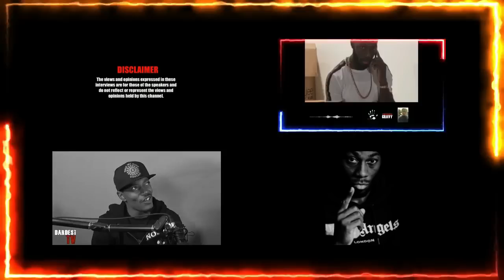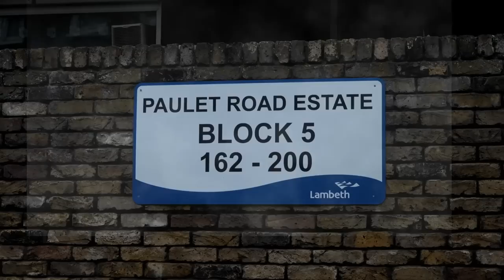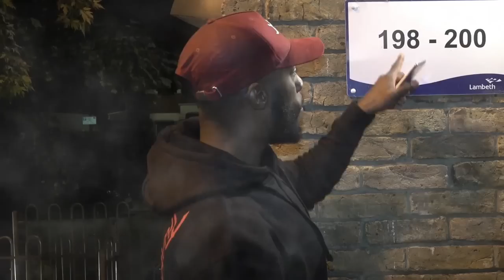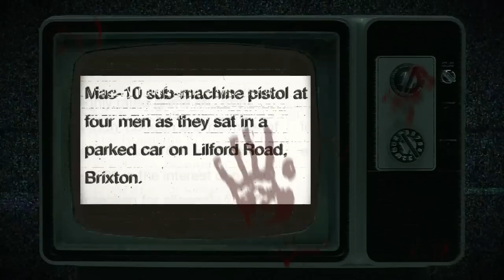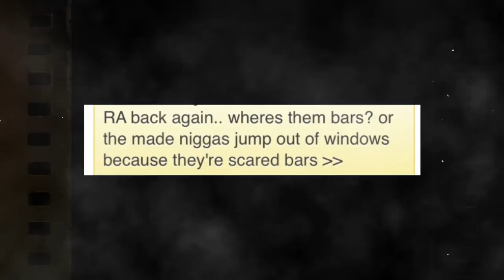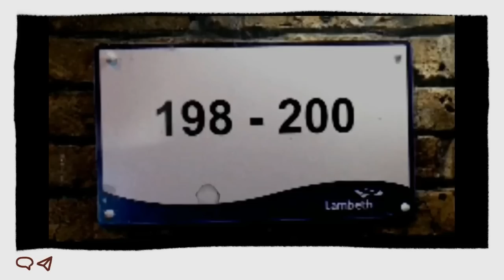RA DOCUMENTARY 🎥🎤(✋🏾) PT 1 ( REAL ARTILLERY ) IT'S ALL REAL 🔥🔥🔥🔥🔥 .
WE MUST NOT LET SOMEBODY'S FOLLOWING OR VIEWS FOOL US  . WE MUST NOT LET MONEY AND SUCCESS BE MISTAKEN FOR TALENT . THERE IS ALOT OF REAL TALENT THAT NEVER GETS WHERE IT IS MENT TO BE . TRUST ME . YOU NEVER KNOW WHAT A PERSON IS WILLING TO DO TO GET IN A POSITION WHICH DOE'S NOT BELONG TO THEM . KEEP YOUR LOYALTY AND NEVER SELL WHAT YOU JUST MAY REGRET ONE DAY . (PT 1) THE HARDEST SPITTER OF GRIME WAS RA .  GANGSTA GRIME WAS  WHAT IT WAS SET AS  . THE HARDEST BLOC FOR SPITTERS WAS BLOC 5 . IF YOU ARE NOT LIEING TO YOURSELF YOU KNOW THAT , WHEN HE WAS IN PRISON RA DECIDED TO SLOW DOWN THE TEMPO ANS SPIT RAP SO THAT WAS THAT . BOTH SIDES OF THE COIN . THIS ONE IS A REAL EYE OPENER FOR PEOPLE WHO DIDN'T KNOW THE ERA  . DIDN'T KNOW THE ROADZ OF SOUTH . DIDN'T KNOW THE DIFFERENT TEAMS . AND DIDNT KNOW THE DIFFERENCE BETWEEN RAP GRIME & FIRE . RA AND THE BLOC 5 BOYS SPAT NOTHING BUT FIRE  , IF YOU WAS ON THAT BLOC AND SPAT ANYTHING LESS U HAD TO KEEP IT MOVING . THEM WHO KNOW THEY KNOW . THEM WHO DON'T WILL SOON FIND OUT . IF THEY WATCH AND LISTEN CLEARLY TO THIS ONE . THIS IS A CLEAR INSIGHT TO THE FOUNDATION OF RA ( THE HARDEST REGARDLESS ) HOW HE CAME UP AND HOW HE BIRTHED THE NEWEST KIND . IT GIVES YOU WHAT MEMBERS OF HE'S FAMILY SEE FROM EARLY AS A INFANT UP . AND WHAT AS AROUND HIM SEE ON THE DIRTY ROADZ OF SOUTH LONDON . TRUTH ME IT WAS ALL REAL AND THE 5 WAS ALL REAL . NO OTHER RAPPER OR GRIME STAR HAD THAT FIRE LIKE HIM . NO ONE . DON'T LET NO ONE LIE TO YOU OUT THERE . THE GAME WAS HE'S 100 . AND IF HE NEVER GOT THE 10 YEARS IN JAIL THAT SLOWED DOWN THE JOURNEY . WHO KNOWS WHERE HE WOULD BE . WHO KNOWS . SO TRUST ME TAKE THIS ONE  IN . AND GET A REAL INSIGHT INTO THE FIRE SPITTER RA ( THE HARDEST REGARDLESS ) AND THE BLOC 5 FIRE THAT CAME UP AROUND HIM . DRZ  S WEST & RIOTS . THERE WAS MORE FIRE ON THE FIRE BUT IN TRUTH THERE THE THREE NAMES UNDER HE'S REIGH THAT RANG . MAKE SURE YOU GET THIS ONE OUT THERE . IT'S THE DEEPEST DOC / INTERVIEW THE ROADZ HAVE GOT . MAKE THEM KNOW . THE REAL . BIG UP TO RA ( THE HARDEST REGARDLESS ) FOR THIS ONE . BIG UP HE 'S FAMILY FOR PUTTING IN ON THIS ONE . GIVING AS THE DEEPNESS . ANS BIG UP ALL THEM THAT SPOKE OUT . BIG UP ALL THEM WALKING WITH ME OUT HERE . HIT THE BUTTON DON'T MISS A FOOTSTEP OUT HERE . ONE

TO KEEP UP TO DATE WITH WHAT IS GOING DOWN WITH THE ARTIST RA ( REAL ARTILLERY )
GET UP ON HE'S INSTAGRAM AND CHECK OUT WHAT IS COMING .

YOUTUBE  DARDEST TV

DON'T MISS DEM FOOTSTEPS OUT HERE

ALL ENQUIRIES SHOULD BE SENT TO THE OFFICIAL EMAIL @
dardestproduction@gmail,com